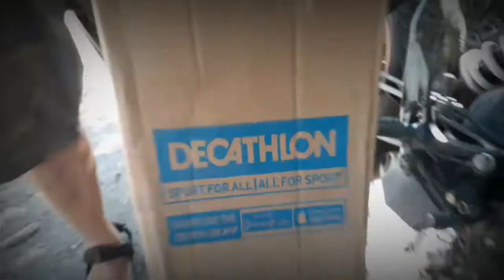DECATHLON QUECHUA ||Folding camping chair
Hey! Checkout this product on Decathlon App